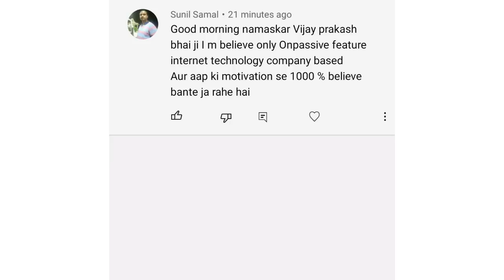product package को ऐसे आसान बना सकते हैं...... ONPASSIVE SPECIAL